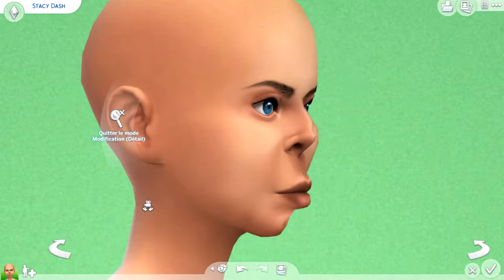❥ UGLY TO BEAUTY CHALLENGE #2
Hello vous ! De retour avec un Ugly To Beauty Challenge, parce que ça faisait longtemps et que c'est toujours aussi fun à faire !
J'espère que la vidéo vous a plu, n'oubliez pas le petit like, le commentaire ou le partage.. Ou les 3 tiens ! :Dxx

❥ Je filme avec OBS Studio
❥ Je monte avec Sony Vegas Pro 14.0

♡ Origin : QueenDuGhetto ♡